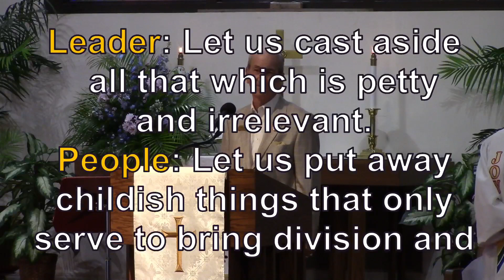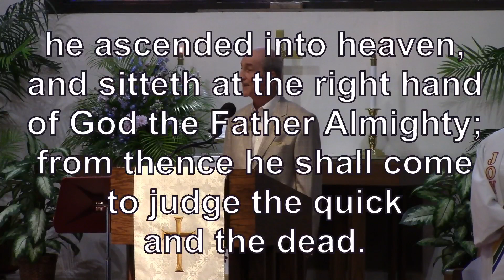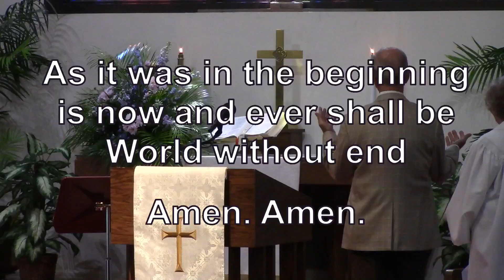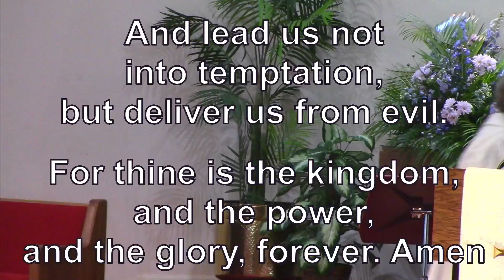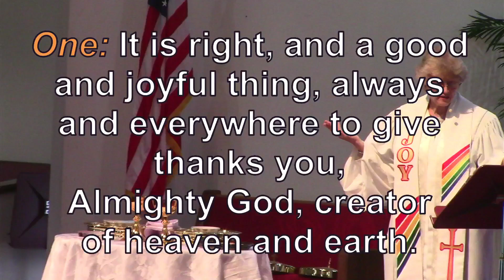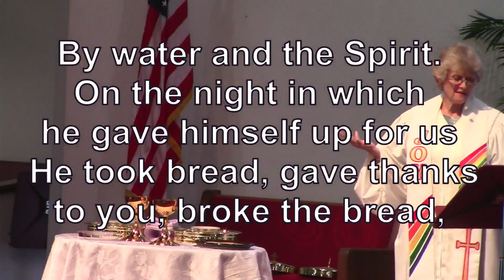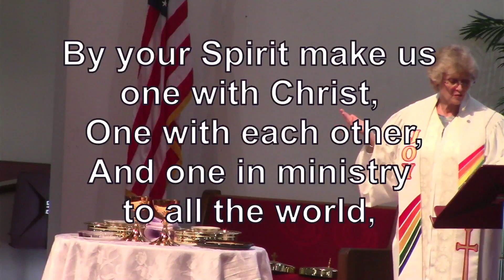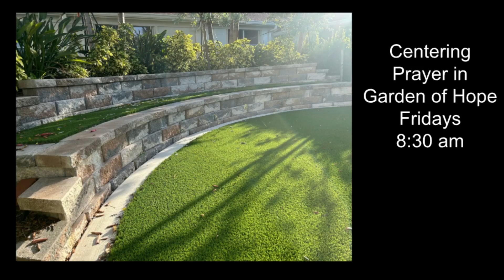Trinity United Methodist Church of Sarasota Traditional Worship May 5 2024